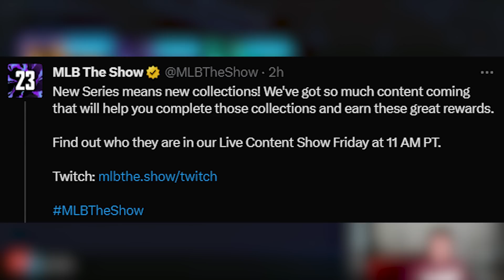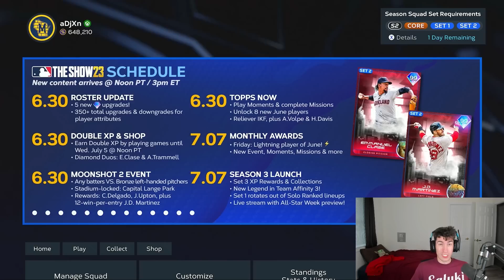The June Monthly Awards Program Excites Me...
June Monthly Awards, Team Affinity Season 3, New Collections, New Ranked, and MORE once Set 3, Season 3 drops in MLB The Show 23 Diamond Dynasty

0:00 - Who is the Lightning?
0:11 - Set 3  Collections...
0:18 - June Monthly Awards
7:22 - ...Set 3 Collections!
8:17 - Team Affinity Season 3